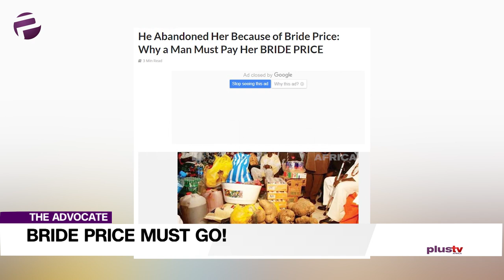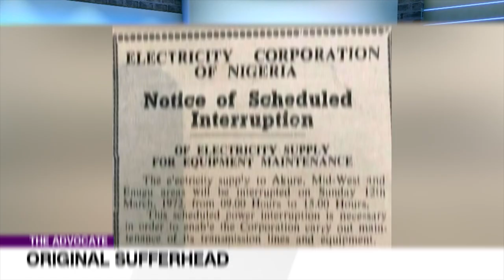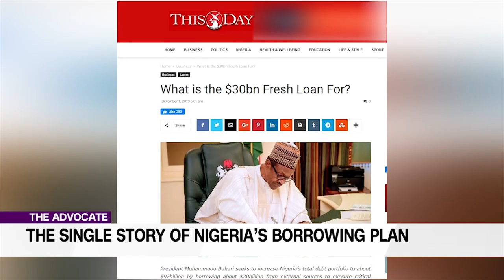Bride Price Must Go - Women Are NOT Property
Welcome to The Advocate and to the boxing ring, where we take on topical issues that concern us all, no holds barred.

Uche will be kicking things off by saying it as directly as she can: “Bride Price Must Go!” Some of us are positioned to put up a resistance and I say bring it.